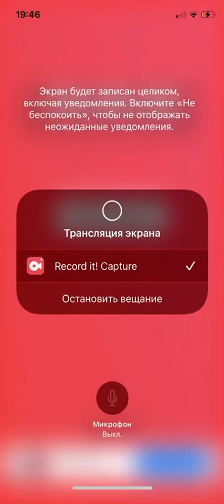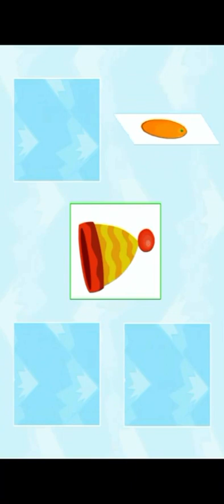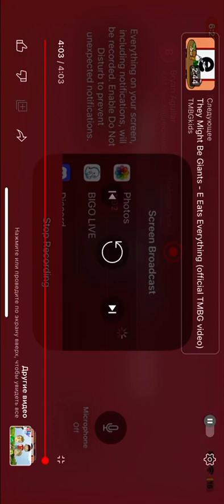Wonder box episode 13